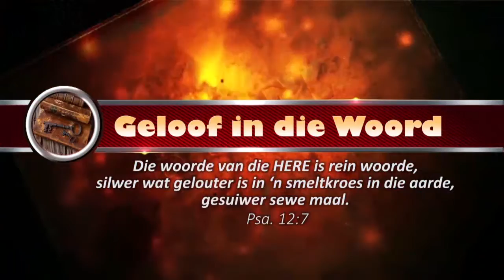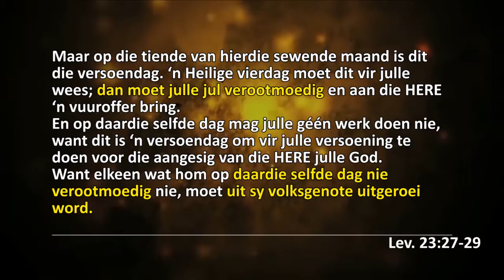Vuuroffers tydens feeste-2 - Geestelike offers - Word met vuur gesout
Sluit gerus ook aan by my Facebook groep, om ook dieselfde kennisgewing te ontvang: 'Stanley se Woordgebaseerde Groep';